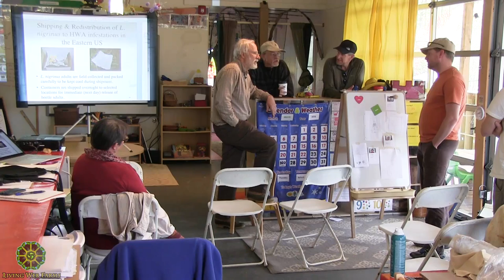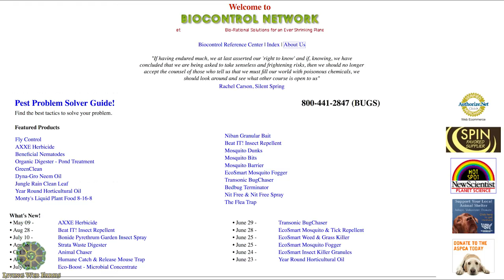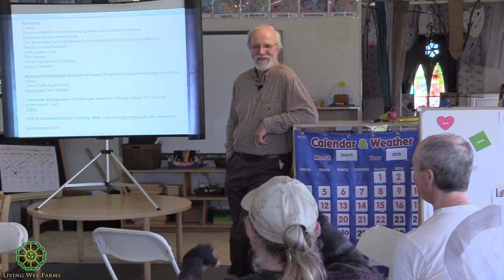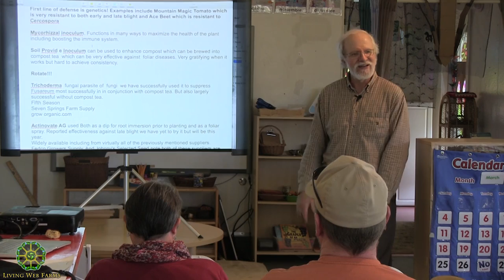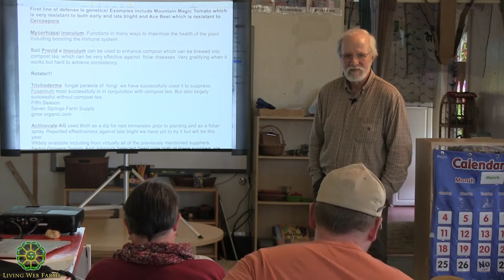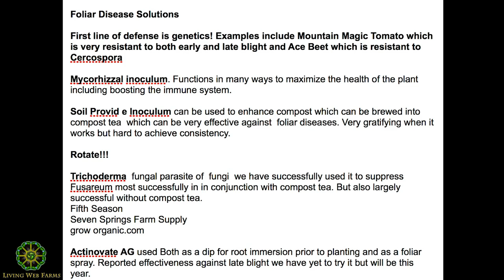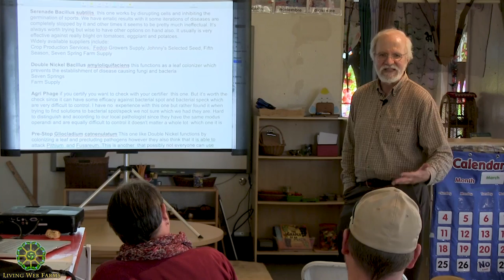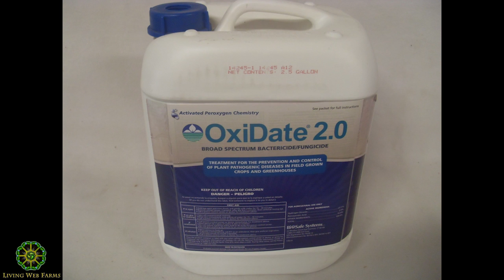Buying Biology: Beneficial Organisms for Disease and Pest Control Part 6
Keeping our plants healthy means engaging living biological agents that might not occur naturally on our landscapes. How do we know the best sources of these living inputs? Award winning entomologist, Dr. Richard McDonald, together with Pat Battle will focus on how to incorporate beneficial biological introductions and match them with preventative measures as our first line of defense against insect and disease pressure. Farmscaping, multi-species cover crops, minimal soil disturbance, and proper mineral availability are some of the many ways growers create conditions that bring insects into balance and support healthy plants. In part 6, Dr. McBug shows us how to spot various insect species with an ultraviolet light and how to discern what it has been eating and whether it is beneficial or a manageable pest.